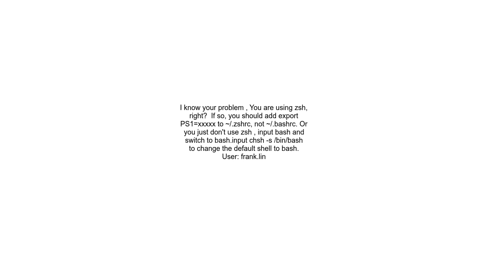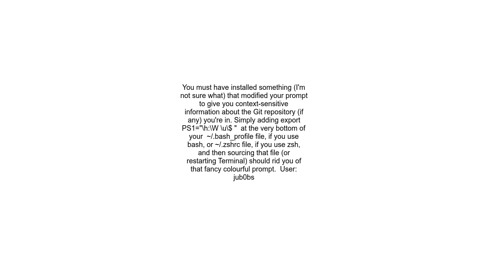My shell prompt looks like this ➜ ~ gitmaster ✗ How can I get my normal prompt back